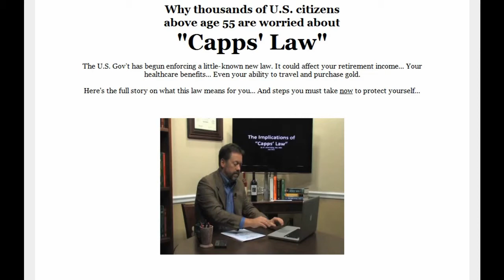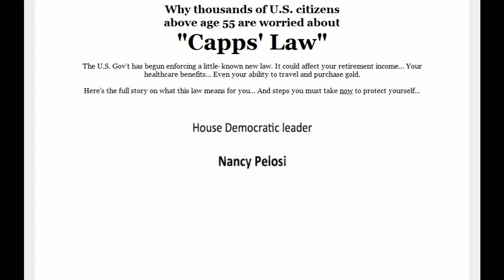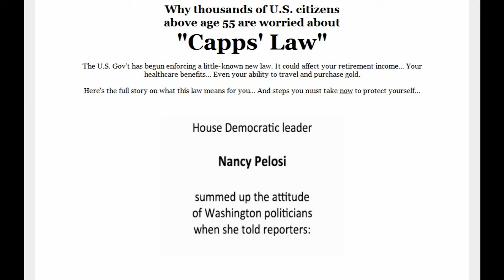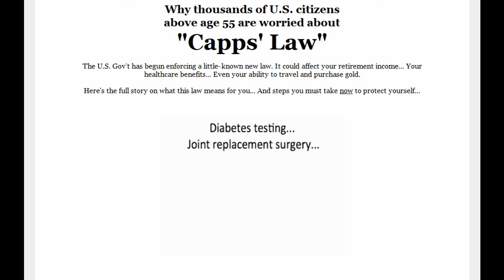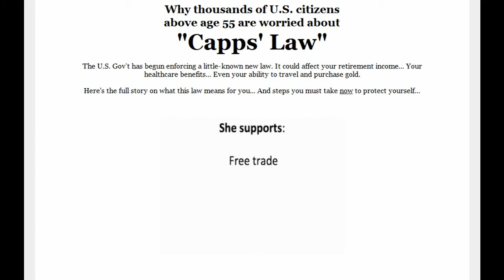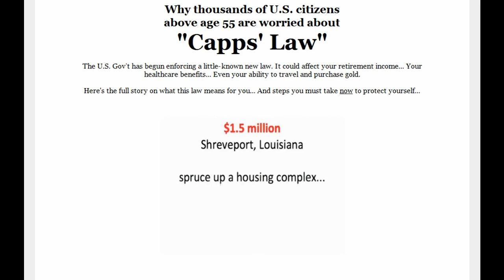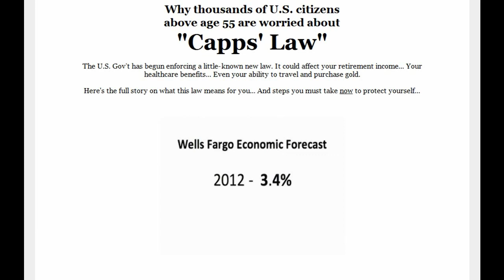Why thousands of U S citizens above age 55 are worried about Capps' Law